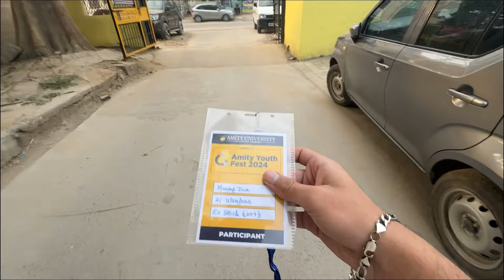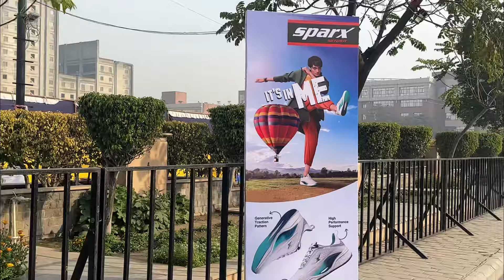RAFTAAR KE CONCERT ME HUA CASE 😭| AMITY VLOGS